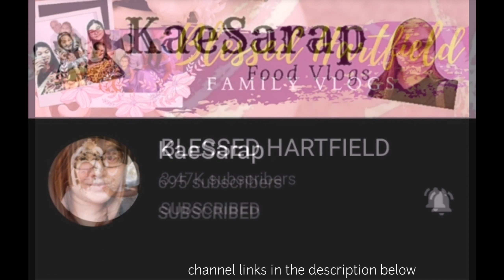TRY THIS ON YOUR BEEF AND MUSHROOM || CREAMY BEEF AND MUSHROOM || ALTERNATIVE TONGUE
another delicious, QUICK AND EASY RECIPE from ALTERNATIVE TONGUE - CREAMY BEEF AND MUSHROOM.

Add whipping cream and heavy cream to the recipe to make it more creamier.

Vlogging Equipment:

Joby JB01507 GorillaPod 3K Kit
FeiyuTech VLOGPocket
Fieyu G6 Gimbal Stabilizer for GoPro
FeiyuTech Vimble 2S
FeiyuTech AK2000S for DSLR
FeiyuTech G6 Max Gimbal for Smartphone and Action Camera
iq podz 06
Holy Stone HS720E
Honbobo Landing Pad
Sandisk Micro-USB
Huwaei p30 pro
Magnetic Car Phone Mount

Gator All-weather Mat
Center Console Organizer
AVS Window Ventvisor
Extang Tonneau Cover 6' Bed
Step Bar
Snow Tire Chain